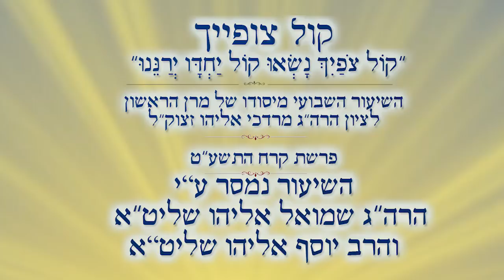מיוחד להילולת הרב מרדכי אליהו זצוק"ל | הרב שמואל אליהו והרב יוסף אליהו | קול צופייך פרשת קרח התשע"ט